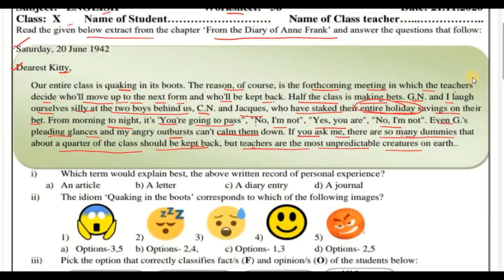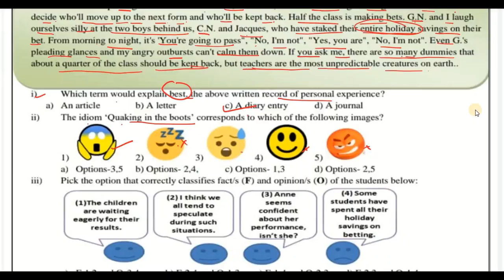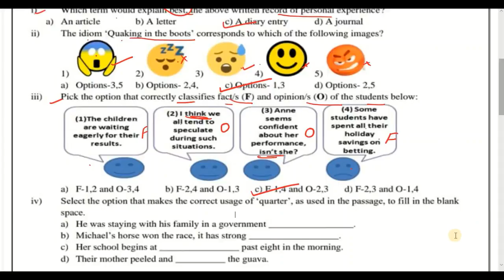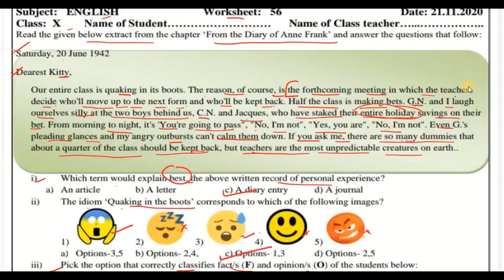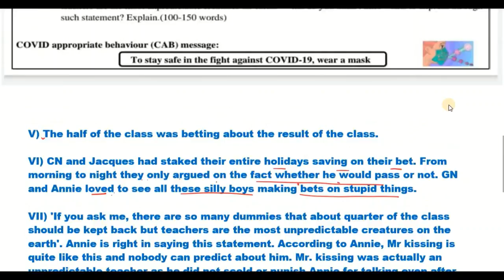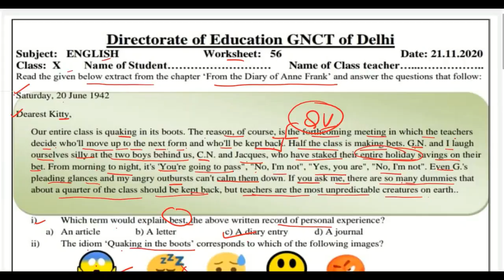Class 10 worksheet 56 English | 21 Nov 2020 | doe worksheet 56 English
21 November 10 class  worksheet
21 November 10th class worksheet
21 November  Worksheet 56 English
21 Nov Worksheet 56 English
21 November Worksheet 56 math
21 Nov  Worksheet 56 science
21 November Worksheet 56 science hindi
21 Nov Worksheet 56  vigyan hindi me

doe worksheet
21 Nov  doe worksheet Class 10
Class 10 Worksheet 56
worksheet
doe worksheet

21 November English worksheet 56 class 10
21 November Sst worksheet 56 class 10 in Hindi
21 November Social Science Worksheet 56 in English

English worksheet
English doe worksheet
Doe worksheet 10th class
English class X worksheet 56 English
Delhi govt School
10th class worksheet
21 November Doe worksheet class 10
Class 10th English worksheet Link
Class 10 English Worksheet Link
Pdf Worksheet
Class 10 English Worksheet 56 English | Worksheet 56 Class 10 English 21 November Delhi Govt School